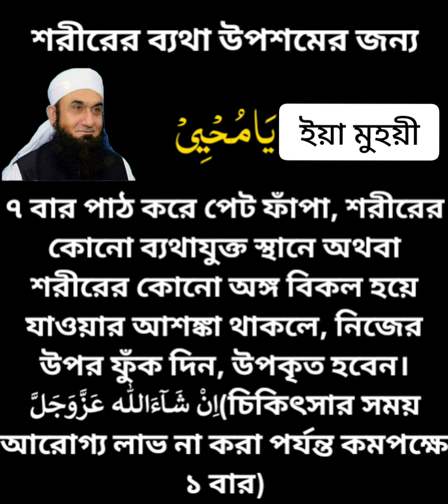Allah ko kis bande se mohabbat hai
আমাদের এই চ্যানেলটির  উদ্দেশ্য হলো বাচ্চাদেরকে  শিক্ষা অর্জন করতে সক্ষম বানানো। এবং বড়দের জন্য একটি সঠিক শিক্ষা অর্জন করে বাচ্চার বা পরিবারের ভার বহন করা। এখানে আমরা কিছু প্রাথমিক শিক্ষা অর্জন করতে পারে এমন ভিডিও দিয়ে থাকি। বাংলা, ইংরেজি, হিন্দি ভাষায়।